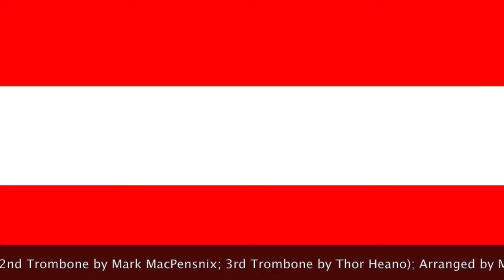National Anthem of Austria - FloMaNo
Arranged by Mark MacPensnix
Played by FloMaNo:
1st Trombone by Lars Bifenkor
2nd Trombone by Mark MacPensnix
3rd Trombone by Thor Heano

Recorded at Lars Bifenkor Studios in 2016